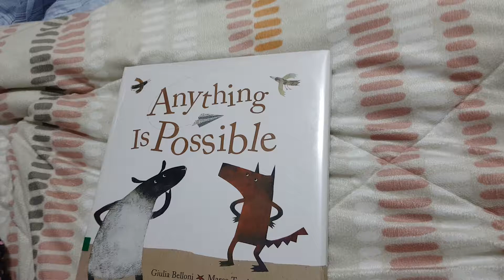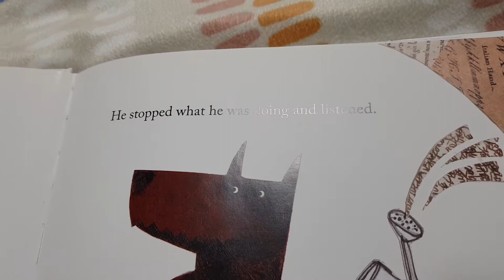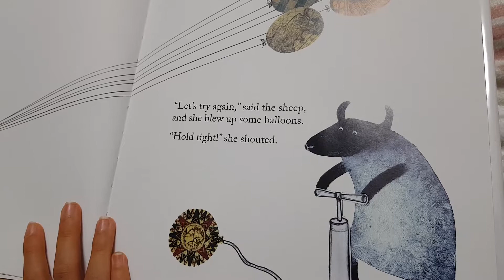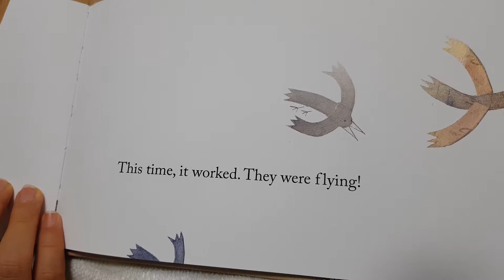서인이 책읽기.(Anything is possible)